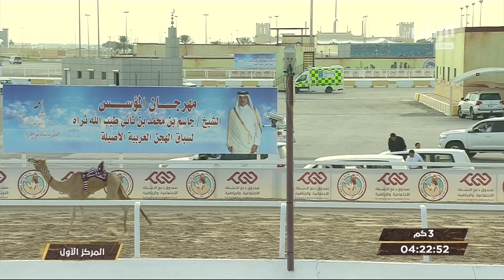ش14 سباق الحقايق (الأشواط المفتوحة) مهرجان المؤسس مساء 28-12-2018